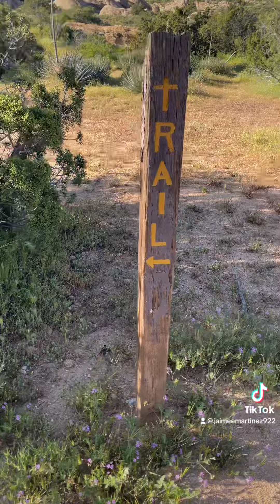Pacific crest trail 3